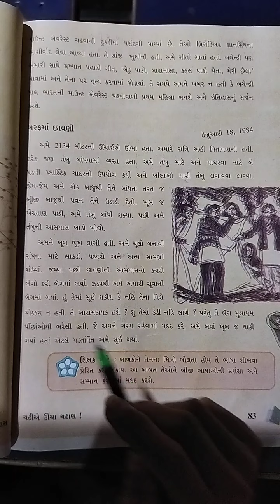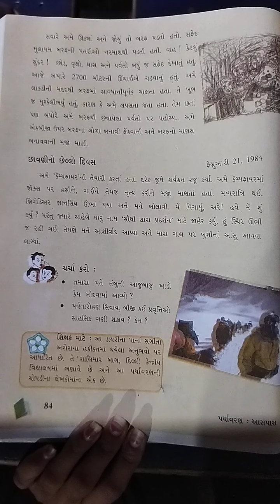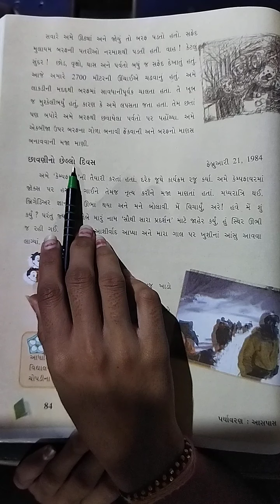GSEB | STD 5 | AASPAS | CH 9 | PART 4